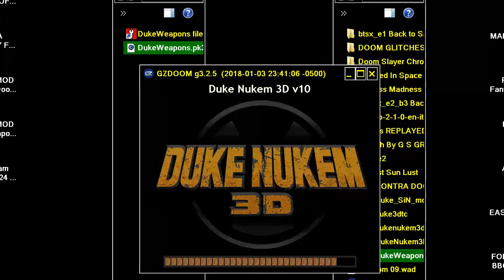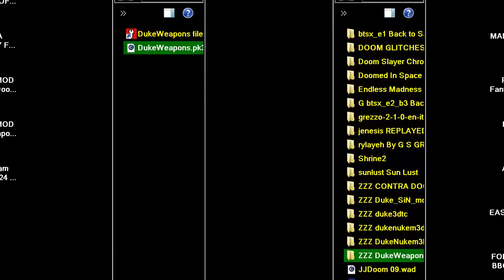DOOM MOD DukeWeaponsV1